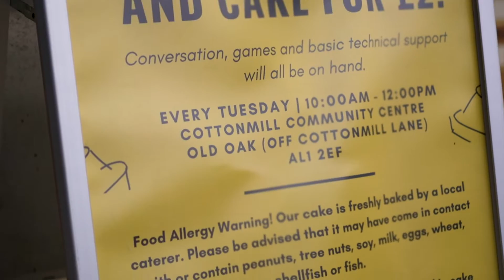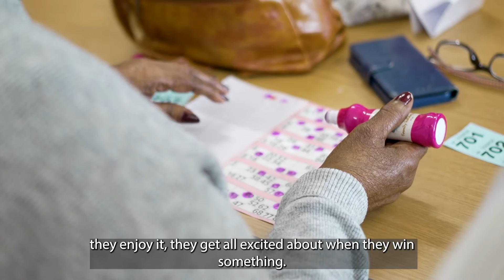Get to know our team: Caroline (w/captions)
We are always in need of more support to keep doing what we do. If you are interested in joining as one of our valued team members, please complete the form by clicking below.